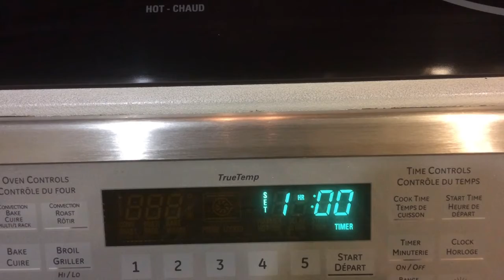Attack of the Impolite Robots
Killer Robots are a serious subject, but what about the impolite way that the timer on my stove corrects me? Are human-unfriendly appliances like my stove a sign of something more serious?